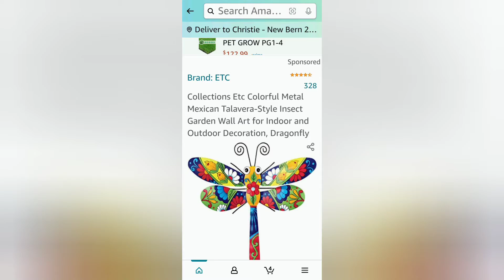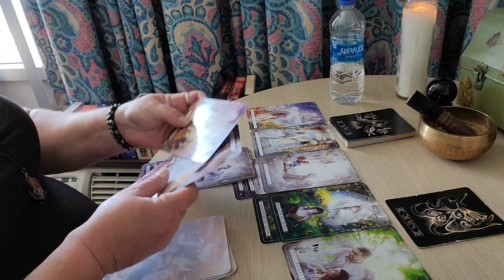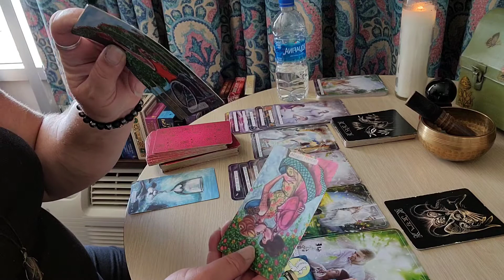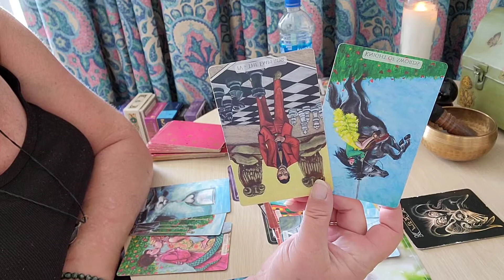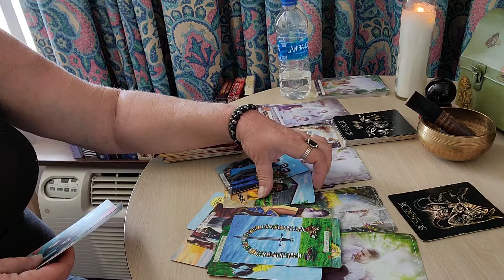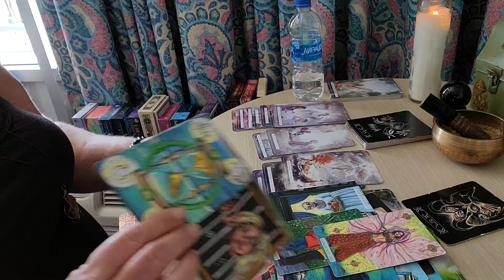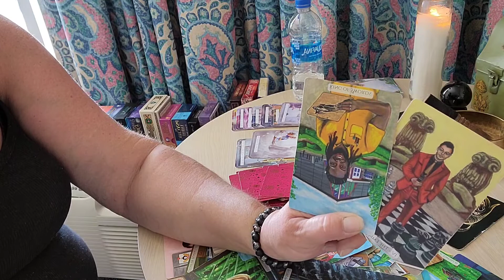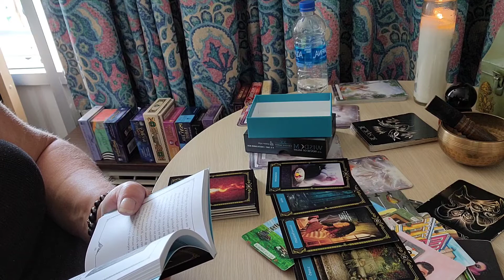FORGIVENESS: A CHANNELED MESSAGE ABOUT HOW TO MOVE FORWARD! WHO NEEDS FORGIVENESS?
See code below

Hey,

christiefchandler
we